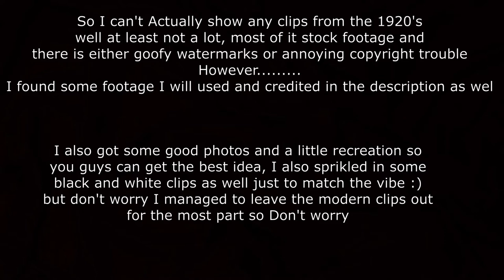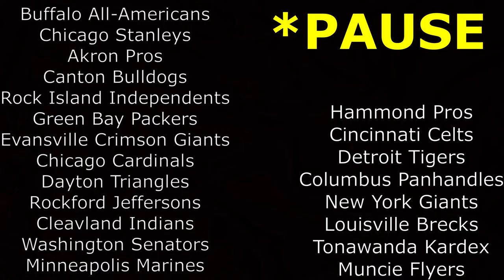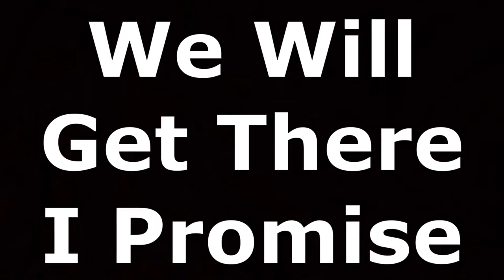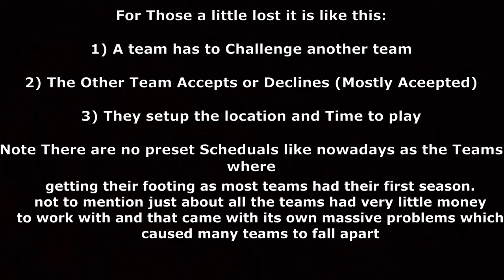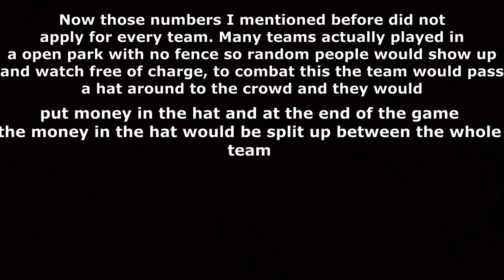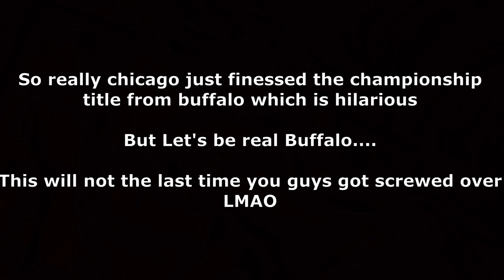What Was The NFL Really Like 100 Years Ago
what was the nfl like 100 years ago? Its a very hard question to answer here. 100 years ago back in 1921 was extremely different, many different rules, players and the fanbase was a lot smaller back in those days as well. Heck you couldn't even watch full games in your own TV. You would have to go out to an actual game to see. College football was a lot bigger then the NFL was 100 years ago. So in today's video I will try cover the forgotten period of the NFL and covering the NFL rag days or the early period of the NFL. Thank you all and lets get into it.

ALL CONTENT IS OWNED BY NFL AND NFL FILMS!

Also Big Credit to the following for the clips I used in this video:
NFL Club (Little Footage Used)
Yestervid (Some Footage I Used)
Newton Minnowowski (Most of the older clips and pictures)
NFL Channel (Less Than 5 Seconds Used)
NFL Films (Clips I Used At The Beginning And End Of Video)
NFL Throwback (Some Clips I Used At The Beginning)